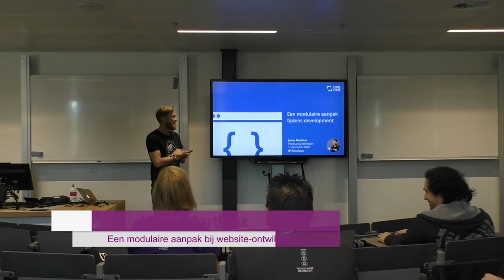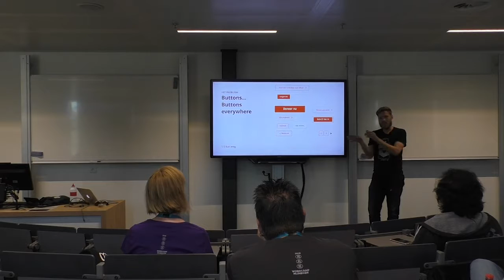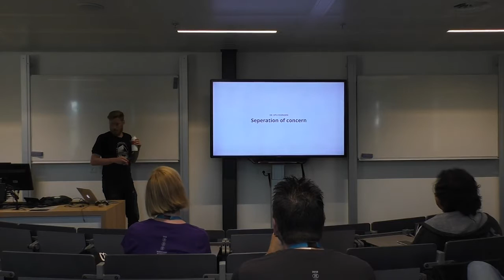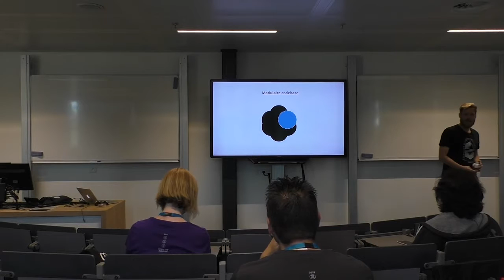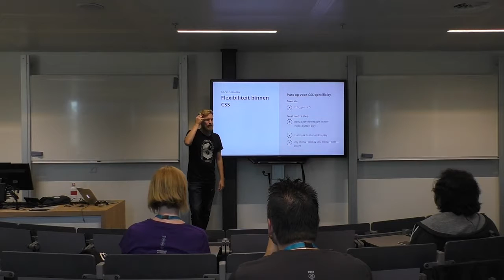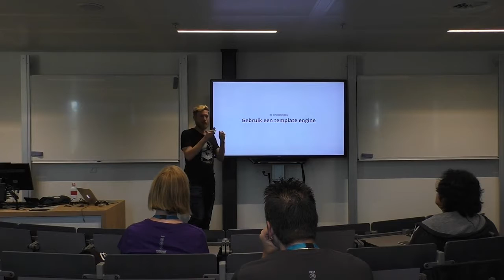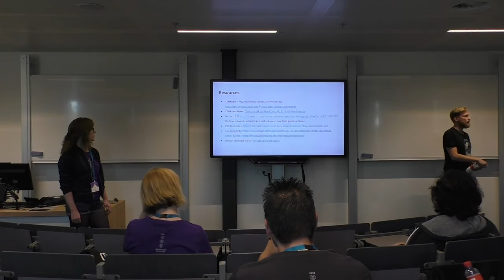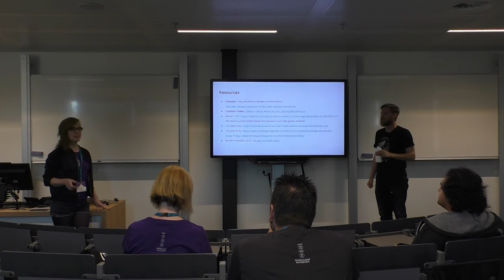Jaime Martinez: Een modulaire aanpak bij website-ontwikkeling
Bij Level Level hebben we te maken met websites die schaalbaar en flexibel moeten zijn. Tijdens het ontwikkelen van een maatwerkproject willen we een goede basis neerzetten, zodat wijzigingen eenvoudig doorgevoerd kunnen worden en uitbreidingen gebruik kunnen maken van de bestaande onderdelen. Door enkele richtlijnen aan te houden zorgen we ervoor dat we het technisch gezien bij omvangrijke projecten allemaal op een rijtje houden. Denk hierbij aan methodes zoals Object Georiënteerd Programmeren, BEM (CSS) en technieken zoals Twig templating (Clarkson). Dit allemaal zonder het contact met WordPress te verliezen. Ons doel is om websites op te leveren van hoge kwaliteit welke schaalbaar, stabiel en eenvoudig te onderhouden zijn. Dit resulteert in diverse projecten zoals Autotaalglas, Business Insider Nederland, ABN AMRO Financial Focus, Kansfonds of SOMO. De klant blij, wij blij.